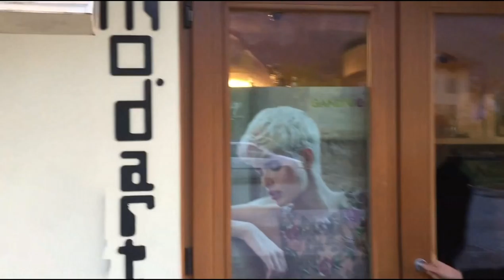VIDEO MUSICALE : ALIVE (backstage) by Sebastiano Serafini in Giappone